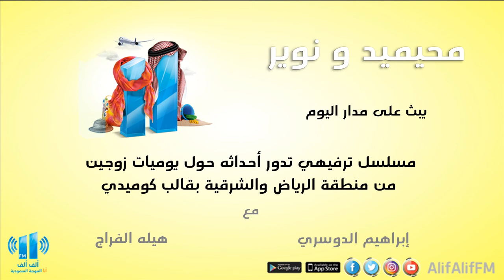مسلسل l محميد و نوير الحلقه 25